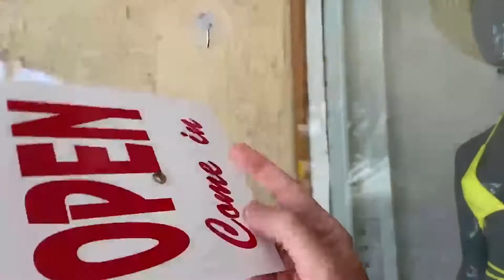Open for Business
As businesses are reopening and adjusting to the "new normal" we know that safe and secure payments are vital and contribute to your success. MagTek’s DynaFlex, DynaFlex Pro, DynaFlex Kiosk, and DynaFlex Pro Kiosk are secure card reader authenticators that serve as stand-alone devices or built into custom solutions leveraging mobile tablets and unattended kiosks. The flexibility of the DynaFlex Family of products can be a crucial resource in helping you meet your customers evolving needs.